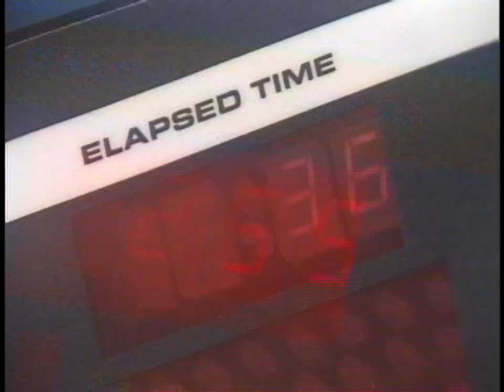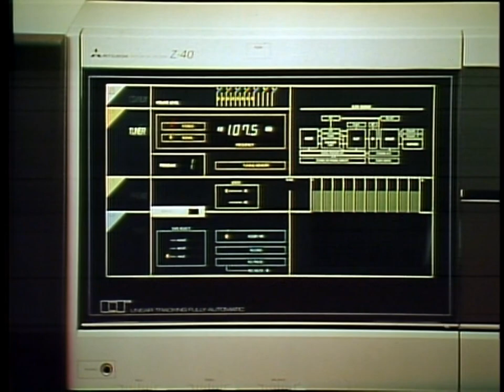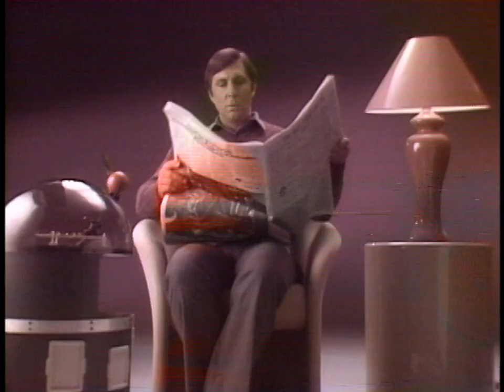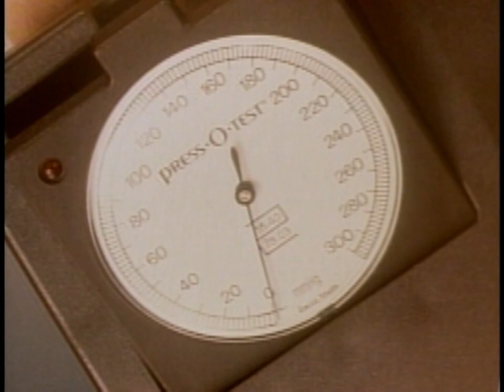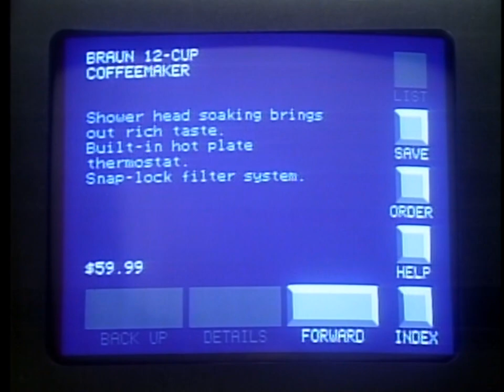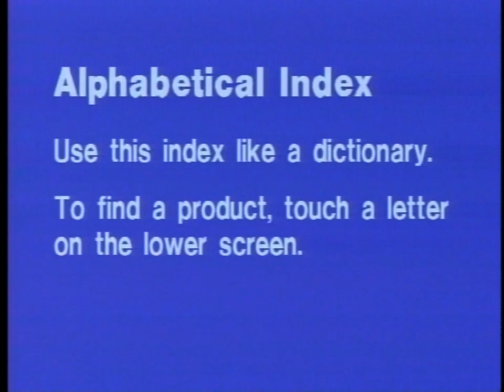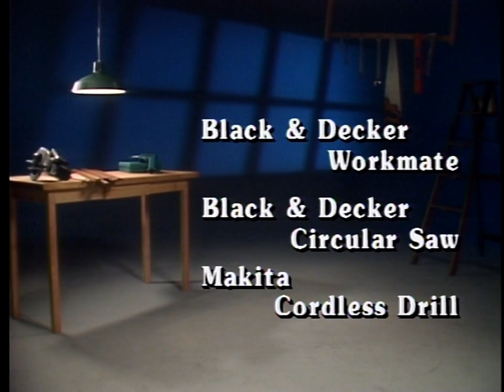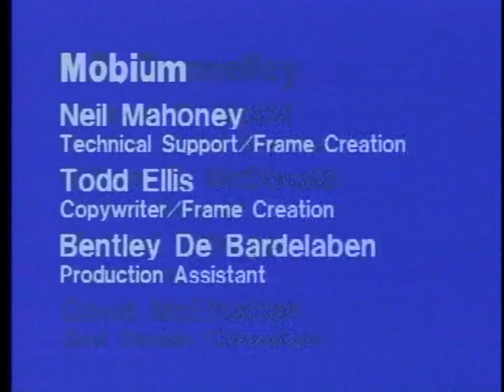1983 shopping kiosk laserdisc- "Electronistore"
Disc made for a sit-down kiosk, shown around the middle here, where you could order stuff by credit card and have it shipped to you. I don't know if this was actually installed anywhere, nothing turns up online mentioning its name. The disc came in a generic Scotch Videodisc cover with "RRD E-Store" on the label.

Products featured here include Sony's very first CD player, the CDP-101, the RB5X home robot which everyone was supposed to have by the year 2000, clothes, camping gear and other crap.